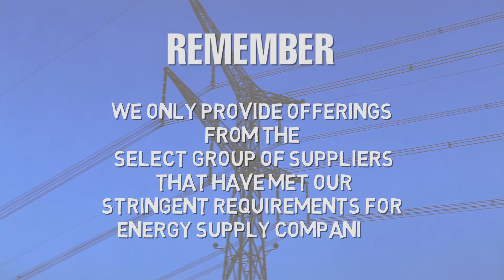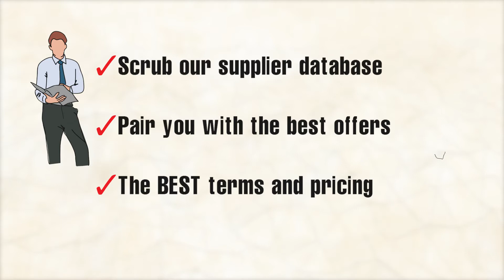Energizer Power Portal: Residential Power Choice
The biggest reason to switch your energy provider is to save money. When you use Energizer Power Portal to switch energy providers, you can be sure that you have access to the best prices available. The power to choose is in your hands.